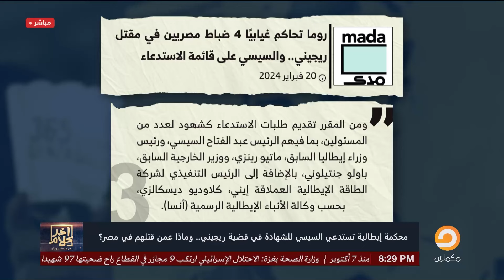برنامج آخر كلام | مع أسامة جاويش.. الحلقة الكاملة 403.. 2024-02-22